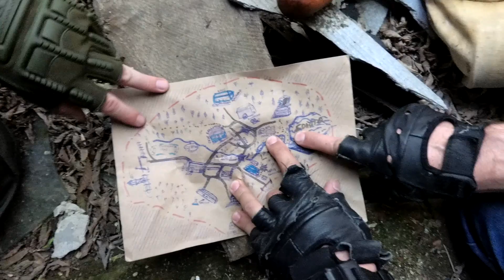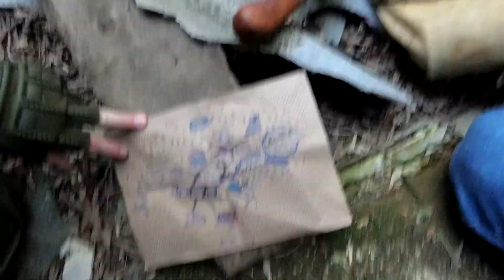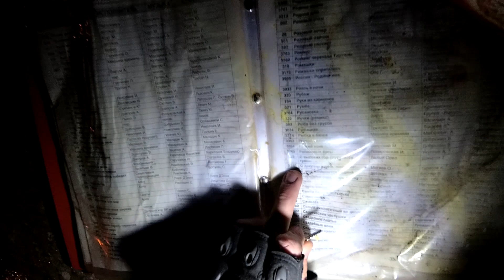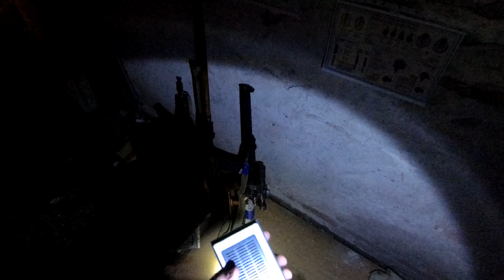Мы Попали в Пространственный Пузырь (История Батона s03e01)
Всем привет! История сталкера по прозвищу Батон продолжается! Главный герой отправился в Зону Отчуждения для поисков своего отца. Удалось узнать, что его отец (позывной Спартанец) в составе отряда группировки "Чистое Небо" погиб, когда они натолкнулись на монолитовцев. Теперь Батон, взявший позывной своего отца, Спартанец, хочет узнать какую-либо информацию, как это произошло. Как оказалось, у Спартанца старшего был информатор, с которым они обменивались инфой через схрон. Нужно проверить это место! В найденном КПК говорилось о какой-то встрече в спорт-клубе. Но по пути в клуб, группа главного героя попадает в аномалию - пространственный пузырь. Из такой аномалии ещё никому не удавалось выбраться. Что же теперь будет с Батоном и его людьми, узнаем из ролика!